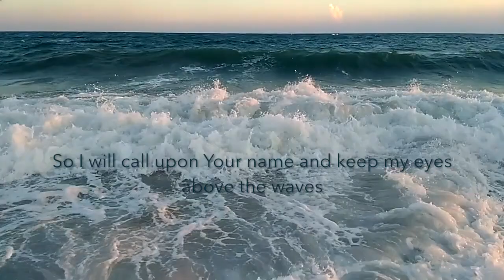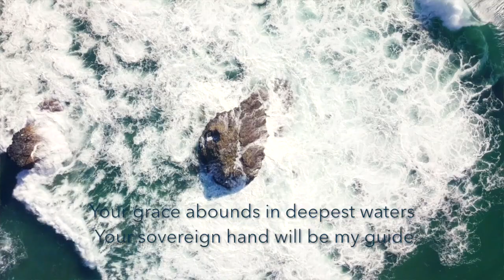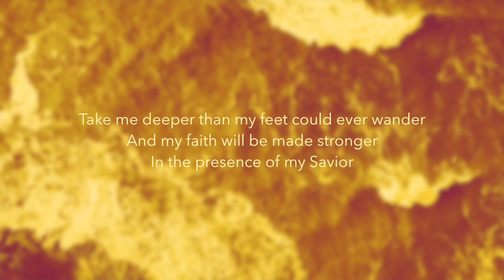OCEANS - Hillsong United [Saxophone Cover] Barry Snyman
OCEANS - Hillsong United [Saxophone Cover]
Music programming and playing - Barry Snyman